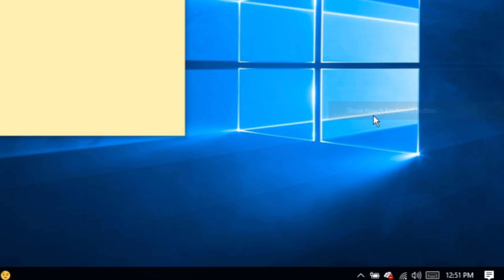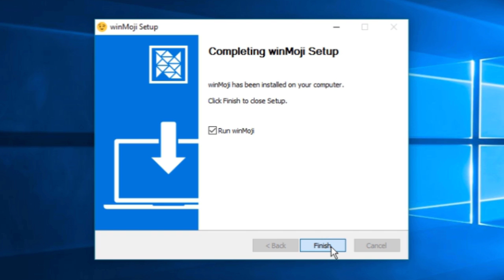How to Use Emojis in Windows 10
First of all we will use the on screen keyboard to insert emojis. You can paste them anywhere. I will take Sticky Notes and use emoji in it. OK, Right click on the taskbar and click on the option " show touch keyboard button". Once done, you will see a small keyboard icon in the taskbar. Now if you click on it, a keyboard will appear. This keyboard is there especially for the touch screen devices, but any windows 10 users can use this tool. To insert an emoj here, all we need to do is click on this emoji icon and select any emoji that you want to insert. That's it.

Now Let's use the free software "Winmoji" to insert emojis.

 Once downloaded install it and run it. Now you can copy any emoji from here and paste it any where you want. Let me paste it over here.